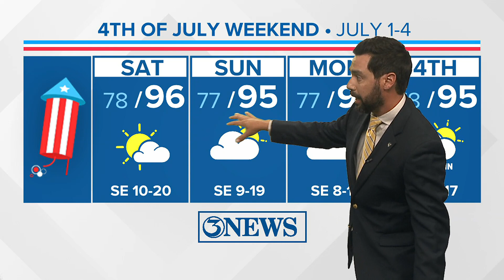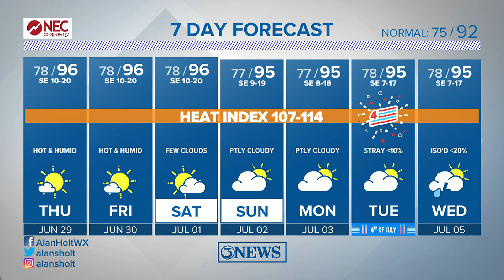Heat has backed off a smidge; still hot into 4th of July Weekend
Temperatures will remain hot; in the middle 90s with heat index values around 110 through the weekend and early next week. Rain chances creep in, starting Tuesday.